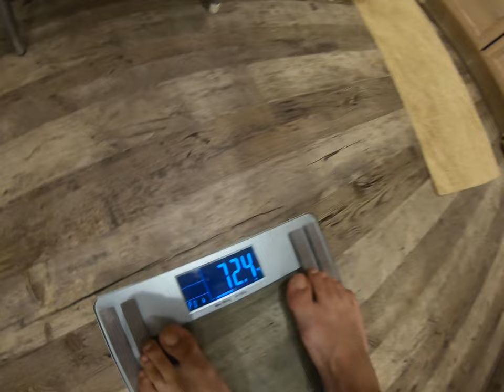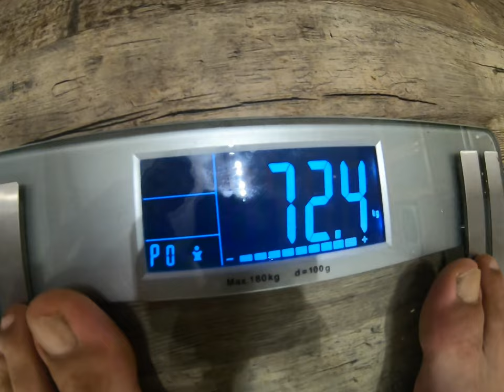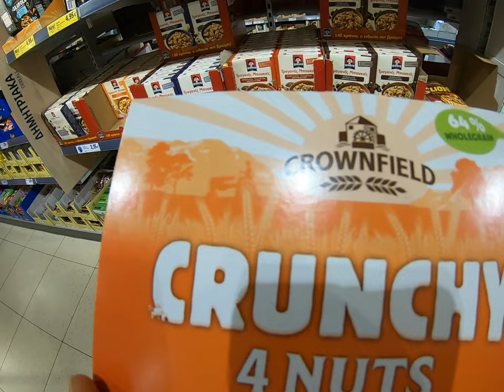#17 Urlaub gegen Hand, unser erster ARBEITSEINSATZ in Griechenland - Weltreisen Vlog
Wir machen eine kleine Pause vom Fahrrad fahren und arbeiten bei einem deutschen Paar in Griechenland gegen Kost und Logie. Passend zu unseren gelernten Berufen darf Maria im Garten schnippeln und Toffer elektrische Arbeit leisten.